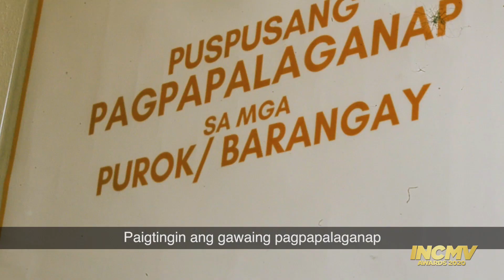Paigtingin Ang Gawaing Pagpapalaganap | United Arab Emirates | INCMV AWARDS 2020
By: District of United Arab Emirates